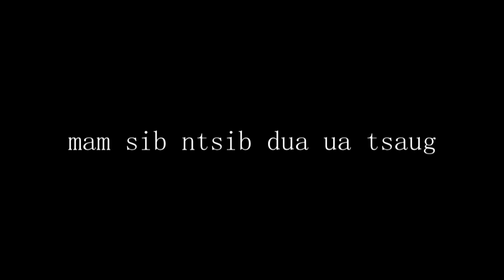ntsis thoj peb tua me es noj nawj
thov pab txhawb nqa kuv thiab os ua tsaug